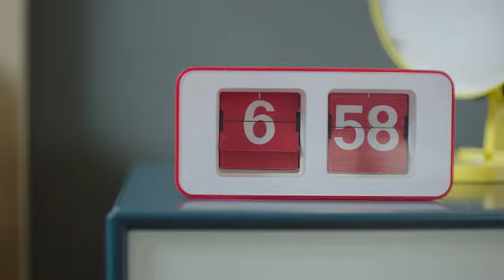Dyson V6 Total Clean -varsi-imuri (Tuote: 845132)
Dyson V6 -varsi-imurit ovat markkinoiden tehokkaimpia. Patentoitu Radial Cyclone -teknologia takaa jatkuvan ja voimakkaan imutehon. Kartion muotoinen suodatin on helppo irrottaa ja pestä viileällä vedellä. Pölysäiliön tyhjennys tapahtuu kevyen liipaisimen avulla hygieenisesti. Pitkä ja kevyt alumiiniputki helpottaa lattian ja korkeiden paikkojen imurointia.

Dyson V6 Total Clean -imurissa on mukana hiilikuituharjaksilla varustettu pehmeä Fluffy-lattiasuulake, joka puhdistaa kovat lattiapinnat erittäin tarkasti. Suoravetosuulake taas puhdistaa matot jopa 75 % perussuulaketta paremmin. Imurin mukana saat myös kätevän seinätelineen, jossa voit säilyttää imurin ja lisäsuulakkeet ja ladata imurin. Tehokas litium-ioniakku latautuu jopa kolme kertaa nopeammin kuin perinteiset akut. Imuria voi käyttää myös ilman putkea rikkaimurina.